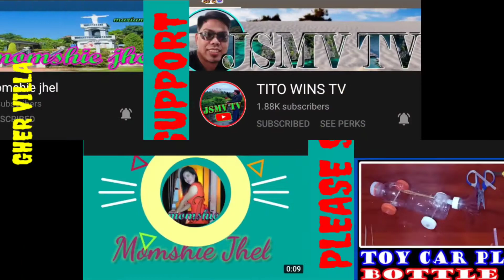Giving Flowers & Banana Nuts | Mother's day Part 2 | Gher Villa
Vlog Tittle:
Hello everyone this video continuation of mother's day  me and sister MOMSHIE JHEL. We giving a little gift from our family  so they can feel the celebration of mother's day .. I hope you watch until the end thank you so much .. And please subscribe to my channel Gher Villa
And My sisters and brother YouTube channel

@Ligaya official Vlogs